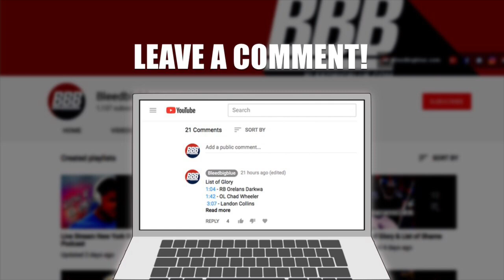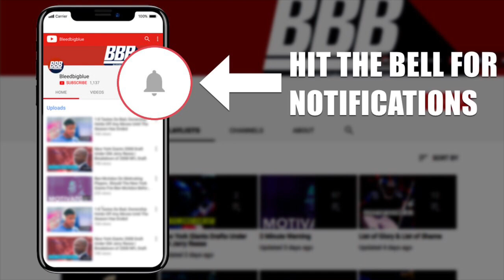The New York Giants Hire Former Cowboys Coach Marc Colombo.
Per Jordan Raanan.
Marc Colombo expected to be the Giants new offensive line coach, per source (confirming @AlbertBreer report). He reunites with Jason Garrett in New York. Spent past 2 years as Dallas OL coach. This is a key hire for Joe Judge at a position group that has struggled in recent years

Our podcast is recorded live taking callers and guest on a weekly basis.